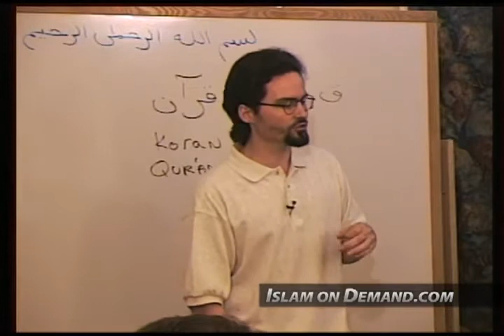Civilisations are based on Books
Courtesy Hamza Yusuf